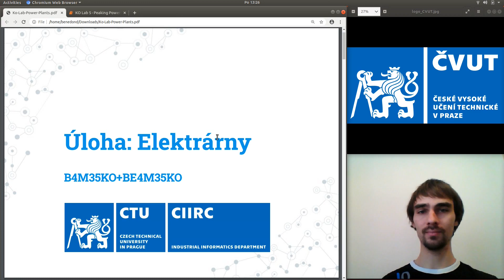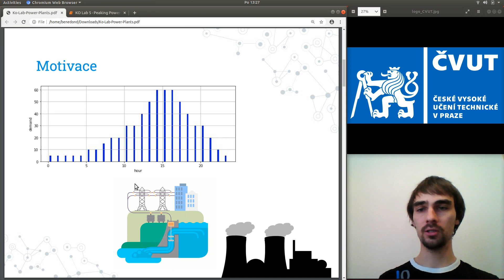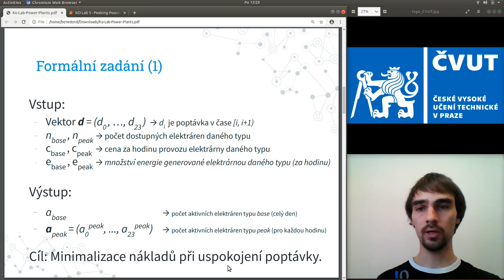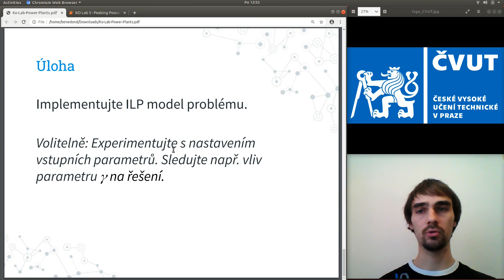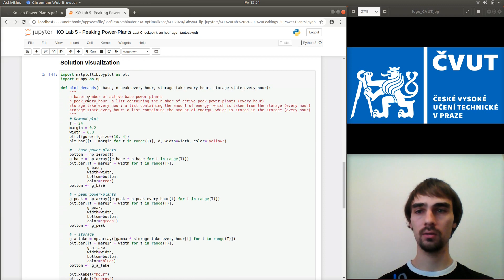Combinatorial Optimization - Lab 04: Peaking Power Plants Problem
This lab assignment introduces Peaking Power Plants problem. Your task is to develop an ILP model solving the problem.

This video is a part of Combinatorial Optimization course, taught at Czech Technical University in Prague.